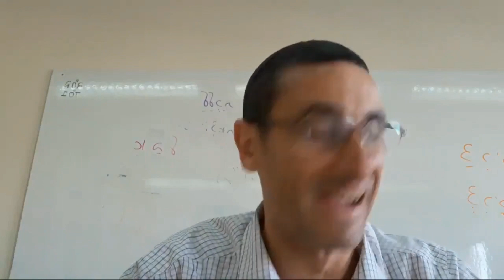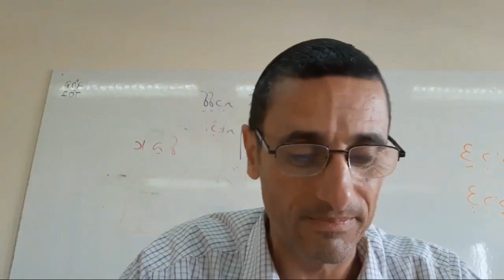Cuando HaShem creó a la Mujer. Rab Natan Menashe